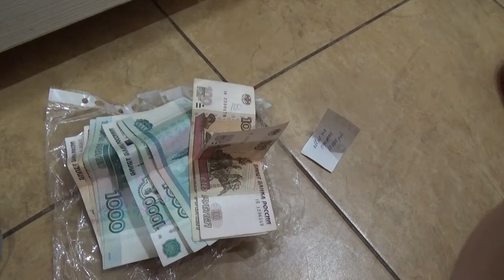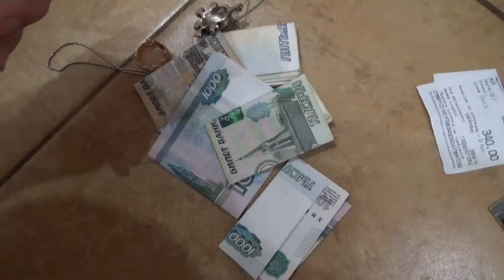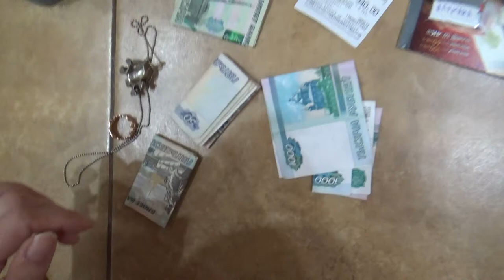Art Manij VLOG Нашла деньги💲💲💲 в тайном кармане